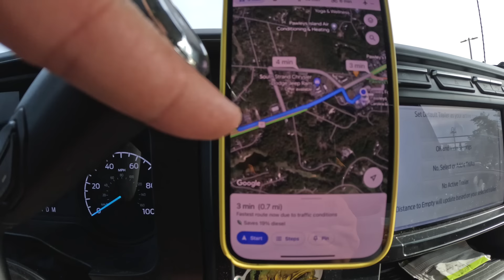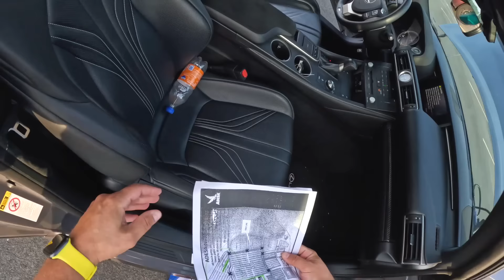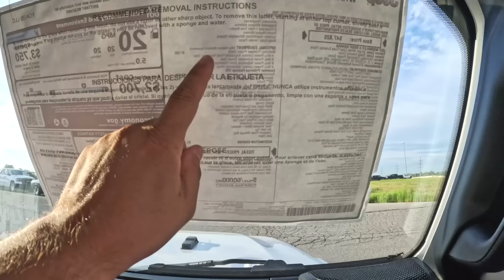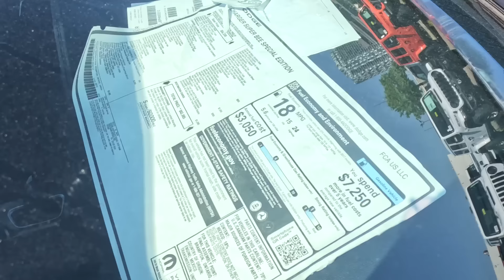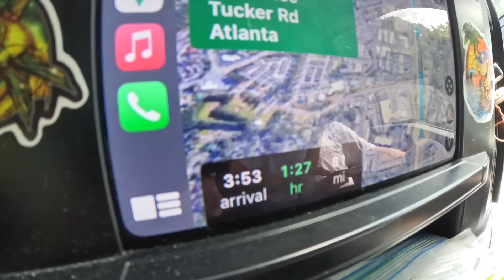ГТА 6 в реальной жизни | Перевозка мангала на колесах | Трудный рейс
⚡️ТАЙМ-КОДЫ
00:00 - Сегодня в серии
00:39 - Информация по машинам
01:42 - Загружаем Кадиллак
03:04 - Отдаем дедушке его машину
03:34 - Разгружаем вторую машину
04:43 - Загружаем два буса
07:09 - Села батарейка. Скинул бусы. Новые грузы
08:00 - Что за чудо?
08:33 - Загружаем очередную машину
09:15 - Загружаем остальные машины
12:08 - Тест драйв Лексуса
13:25 - В поисках Ниссана
21:55 - Основные обновления
24:49 - Учим стажера. Загружаем Jeep
28:20 - Гта 6
32:16 - Скидываем машины
37:29 - Очередной мангал на колесах
50:59 - С большим трудом разгрузили мангал
Ваня -